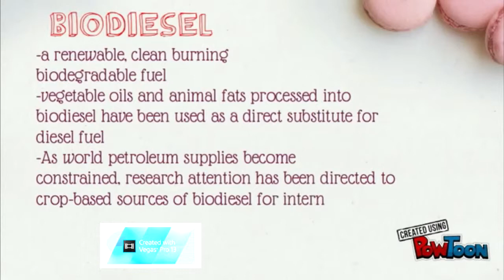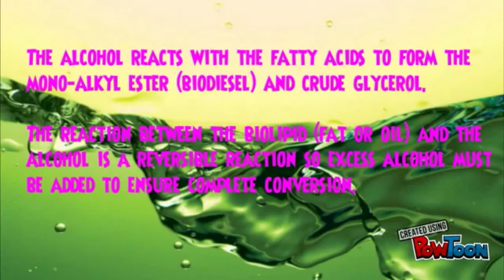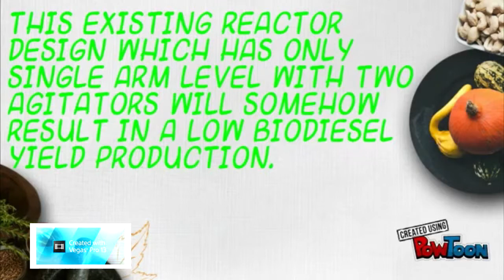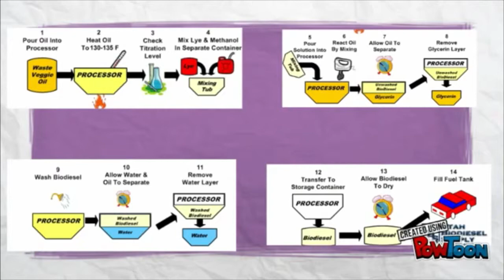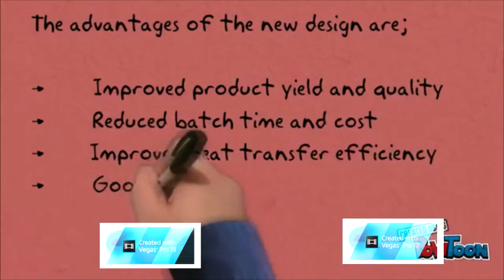BIODIESEL PRODUCTION REACTOR TECHNOLOGY MINIPROJECT LO2 P1 G5